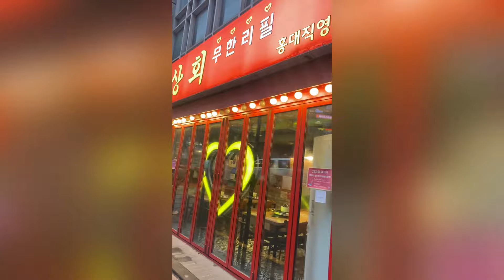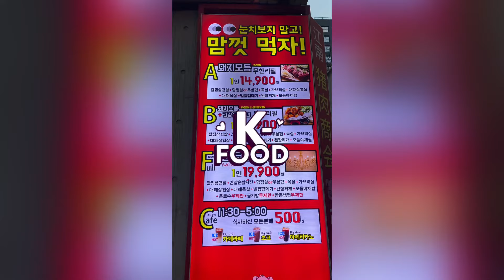EAT all YOU CAN Pork Samgyupsal in Hongdae! 강남 돼지상회 무한리필 홍대점!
강남 돼지상회 무한리필 홍대점!

The price is good for the amount ordered. Do check out their set B as its the most affordable. A large range of pork to select from and the meat is quite fresh, very tender even after cooking.

Set A : 14,900₩

Located near Hongik Univ. Exit 9.

🌟Travelling to Seoul SOLO?

Looking for Sample itinerary?
Where to eat? Where to shop?
Free places you can Visit in Seoul? Explore Below↙️↙️↙️